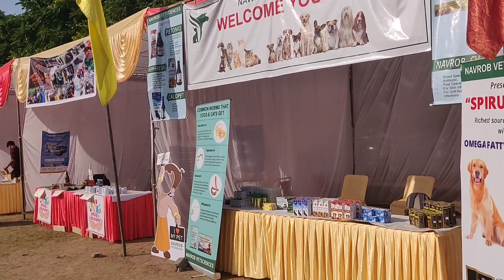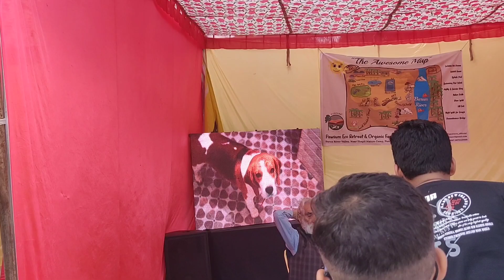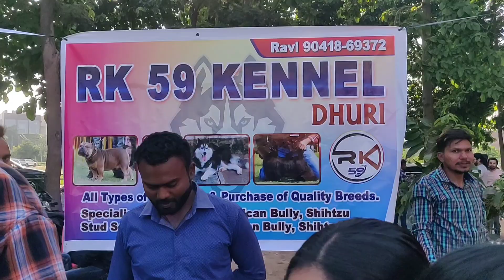Panchkula Dog Show 2021 | Full Day Coverage | Get Breeders Contact in Video | Cheap Dog Market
Hi Guyz,

Like, Subscribe and share our channel for pets and dogs related information related to diet, accessories, for sale and purchase, tips for upbringing, pet stories, medicines, day boarding and training of pets and dogs of all breeds.